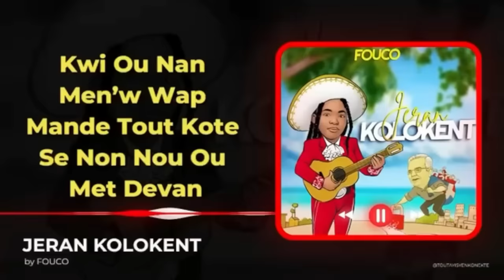NOUVÈL CHO CHO 17 NOV 2023 PA GEN BLAG ANKO ARIEL HENRY DESIDE